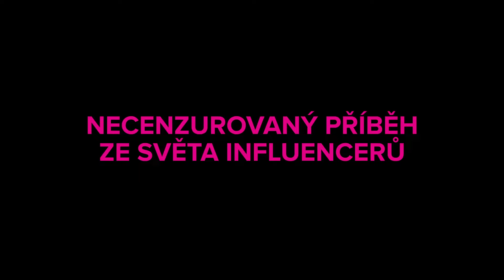Influencerky (2024) - HD TRAILER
Necenzurovaný příběh o luxusu, instantní slávě, rychle vydělaných penězích i o tom, kolik život před zraky statisíců sledujících doopravdy stojí. Influencerky odhalují obraz reality skrytý za filtry Instagramu, naučenými pózami z videí a lukrativními sponzorskými smlouvami. Je to nahá pravda o tom, že zadek a prsa zvyšují dosah a počet lajků sebevědomí. Jak tenká je hranice mezi cílevědomostí a toxickou soutěživostí? Za lajk cokoli!
👤V českém znění: Berenika Kohoutová, kterou na Instagramu sleduje 139 tisíc lidí, David Gránský (246 tisíc sledujících), Alžběta Ferencová vystupující pod uměleckým jménem Zea (77,5 tisíc sledujících), Štěpánka Fingerhutová (26,8 tisíc sledujících), Vlastina Svátková (41,7 tisíc sledujících) nebo Jitka Schneiderová (143 tisíc sledujících).
🎬V kinech od 12. září 2024.